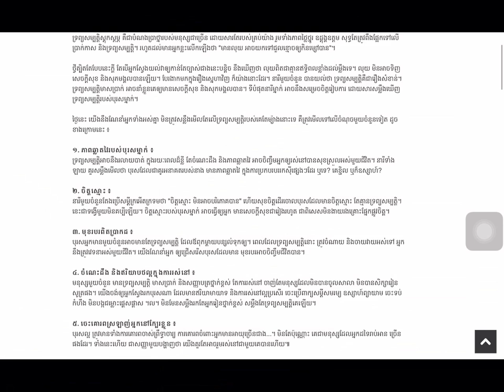ដាក់ចិត្តស្រឡាញ់បុរសម្នាក់មិនត្រូវសម្លឹងមើលទ្រព្យសម្បត្តិតែម្យ៉ាងនោះទេ!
Channel MC Views ប្រមូលផ្តុំនូវពត៌មានជាតិ និងអន្តរជាតិរួមមានៈ ពត៌មានកីឡា ហោរាសាស្ត្រ ទស្សន៍ទាយ ពត៌មានសិល្បៈ និងពត៌មានសង្គម